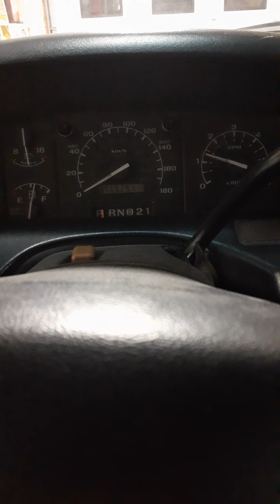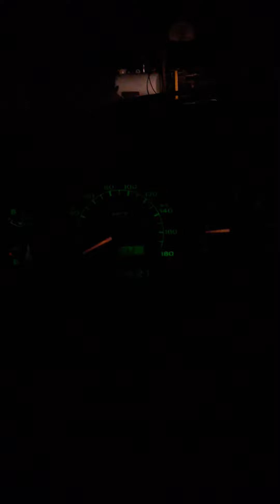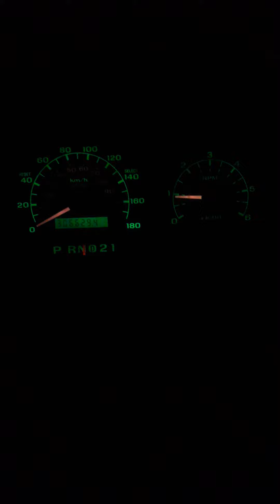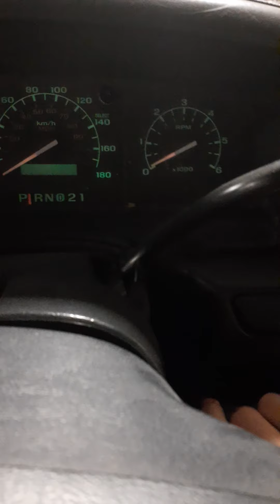starting 1996 ford f150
starting f150 hasn't been rain in 6 months starts right up